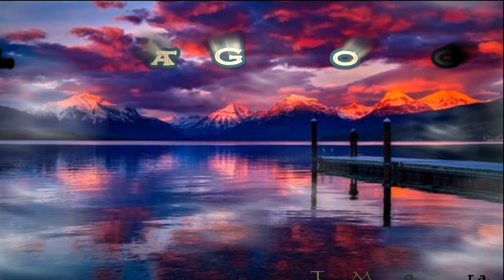Tori May - Place to Go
Place to Go, Is a music video about a troubled relationship and the need to move on and get away.

Publishing - Stetson Pond Music BMI ©

Place to Go - Written by Tori May
Music recorded at Level One Studio - Pembroke Ma.
Music Video by - Level One Studio / Stetson Pond Music ©